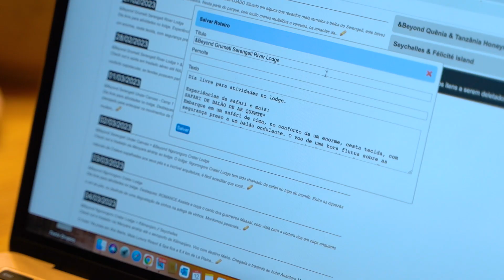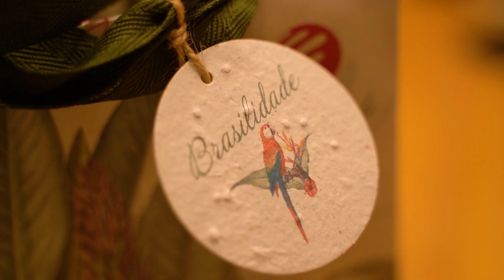Institucional: Just Tur I Doit